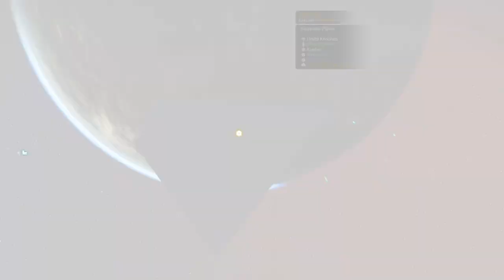No Man's Sky - Expedition Omega - Missionen zur Bug Behebung? 🌌 - E24